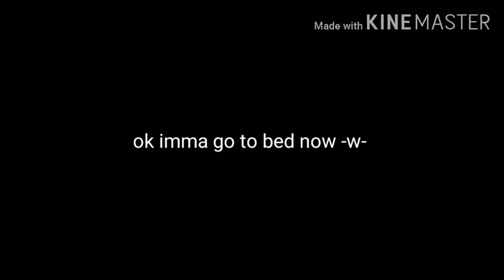Logicality skit qwq